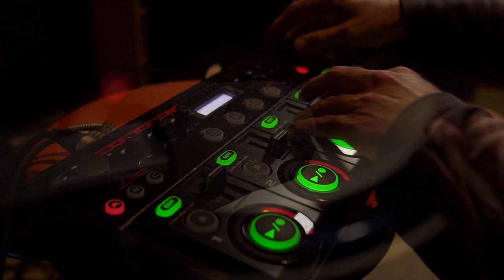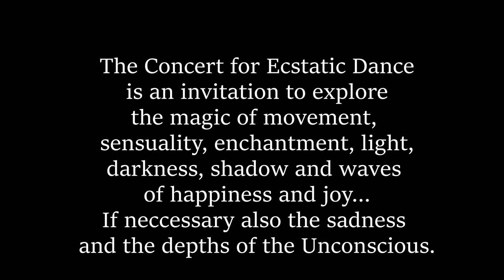NIMETU Promo for Ecstatic Dance Concert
Trailer for a special world music / organic trance concert.